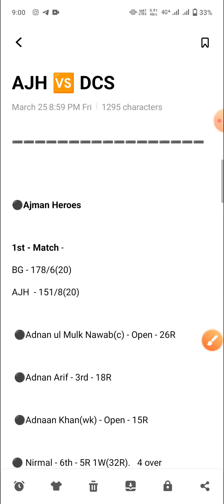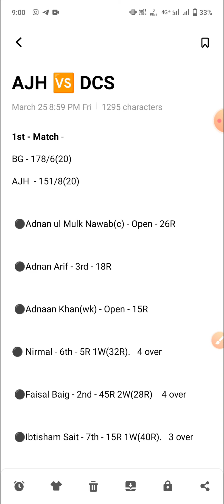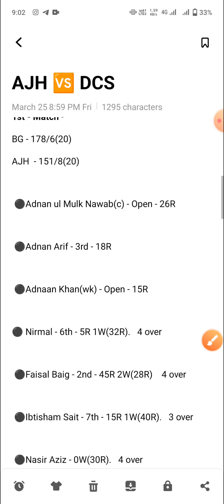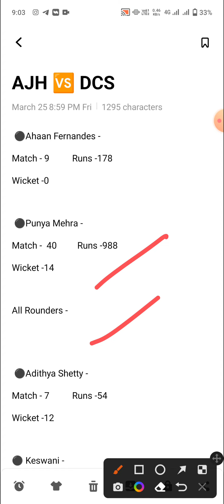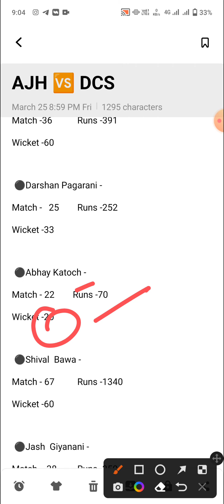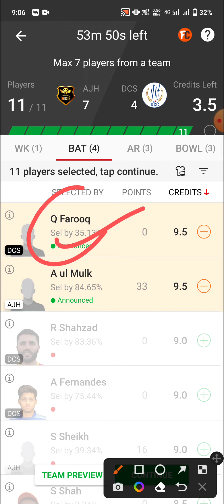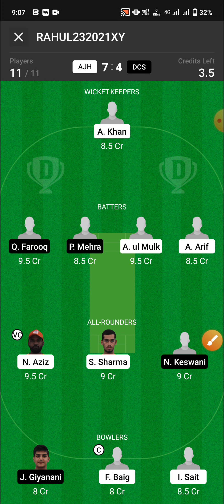ajh vs dcs dream11 prediction, ajh vs dcs players stats, ajh vs dcs dream11 team, ajh vs dcs team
crix 11, cric tracker, ikm, rvd champion, rvd championship, I am tudu all player stats, dream is money, highlights, sharjah ramadan t20 rvd, playing 11, ipl, ipl team, rvd champion team, live updates, cricket matches,